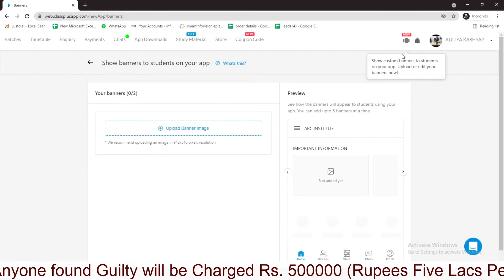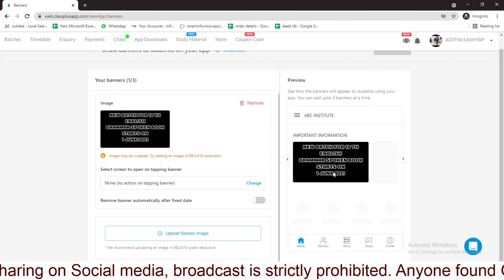how to upload banner in classplus app [akash smartinfovision]